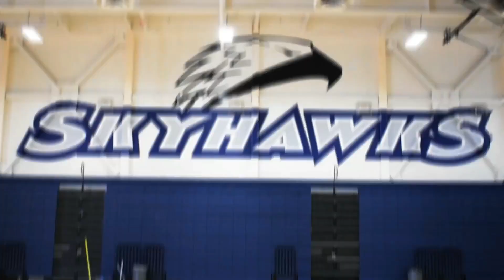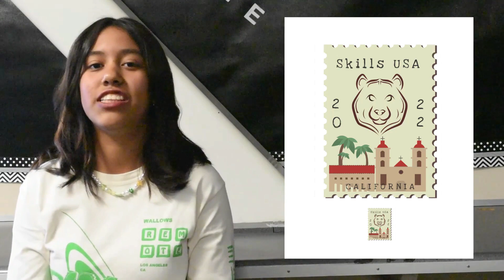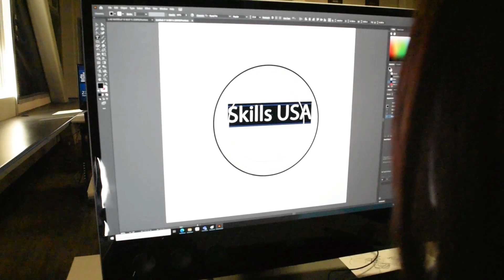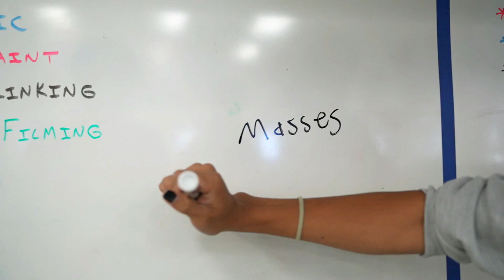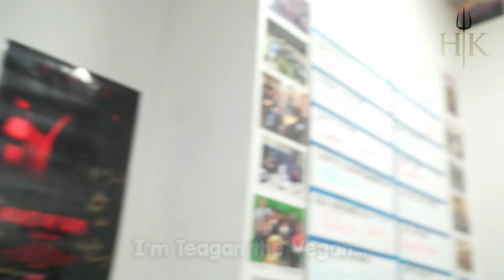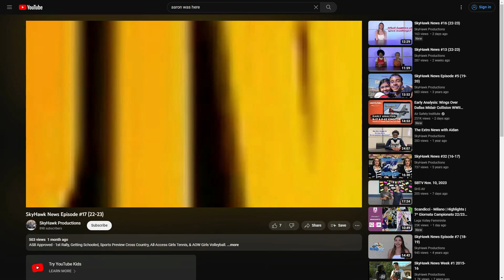SkyHawk News #17 (22-23)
Artistic SOW Isabella, Getting Schooled with Robotics, Sports Preview Cheer, AOW Football, & Extro gets Scrapped.